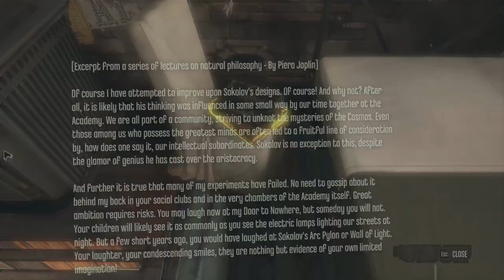Escaping Prison || Dishonored Ep 1